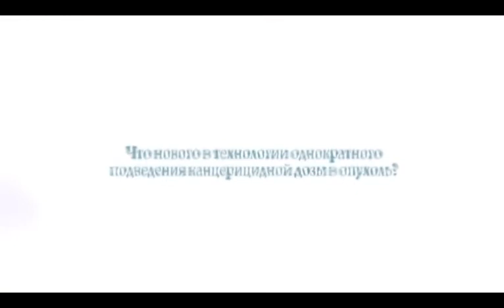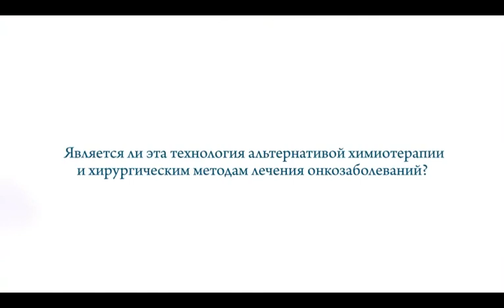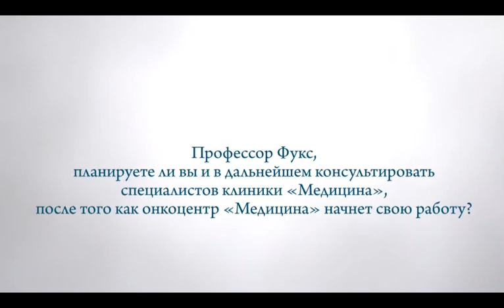Cовременные технологии лечения онкозаболеваний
8-9 декабря 2011 года клинику "Медицина" посетил профессор Фукс, председатель онкологического центра The Davidoff Cancer Center (Тель-Авив, Израиль), который является партнером клиники «Медицина» в создании новой технологии лечения онкозаболеваний.
Предлагаем вашему вниманию интервью о результатах совместной работы специалистов The Davidoff Cancer Center и клиники "Медицина" в совершенствовании технологии лечения онкозаболеваний.